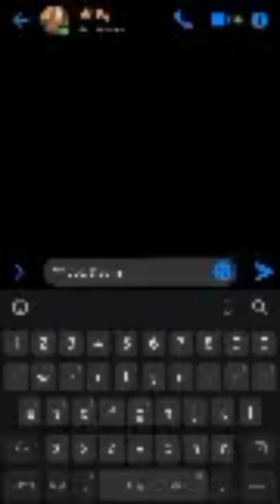Dusk till dawn chat screen status ❤😍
Dusk till dawn is a song of Zayn (Zayn malik) and Sia, this song is uploaded by Zayn ( Zayn Malik) where as Sia also played a role in it.. This combination of zayn malik and Sia is lit... Chat whatsapp status is lit too so Dusk till dawn Zayn (zayn malik) Ft: Sia Chat whatsapp status is going to be fire...

Hey there this is b2r3 and here's a really short overview of my video :

 Zayn malik is a singer his song Dusk till dawn was so popular in past some months, this song was sung by zayn (zayn malik) and Sia both of them are owners of masterpieces like (zayn has sung the song Dusk till dawn where as Sia has sung the song Unstoppable, etc..) Zayn malik is a celebrity aswell. Many have crush on him some hate him and rest of all love him...

Chat whatsapp status was also in trend for a long time in this trend we were shown a blank chat at first but then messages started to pop up from the very bottom and those messages included lyrics of any song
as they say Old is gold so I thought old + old (Dusk till dawn Zayn (zayn malik) Ft: Sia) + Chat whatspp status will be so lit...
BTW not so old..

Well love you all and thanks for your support please give me suggestions regarding my content if you want to...